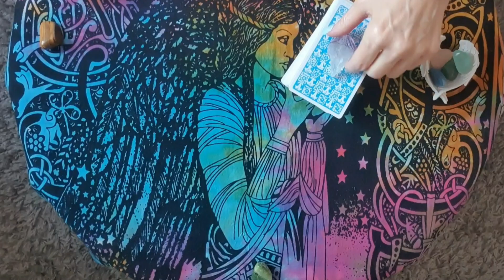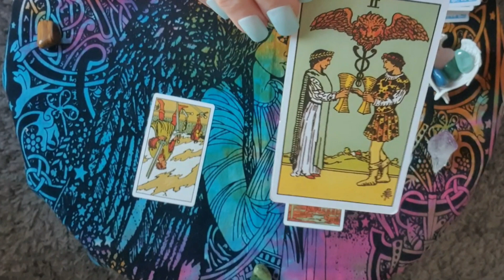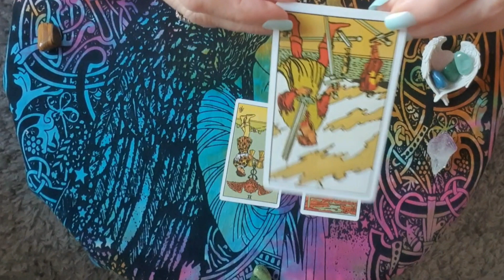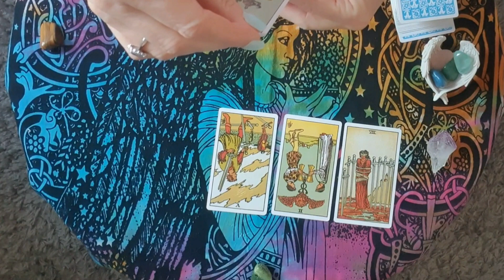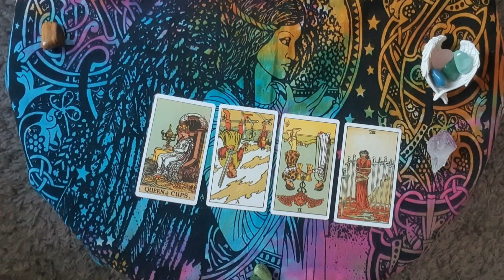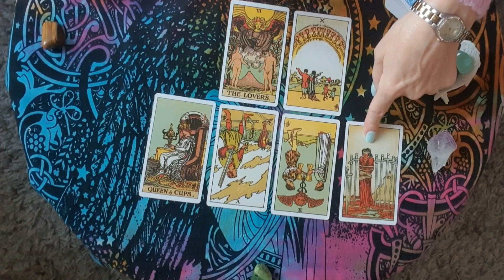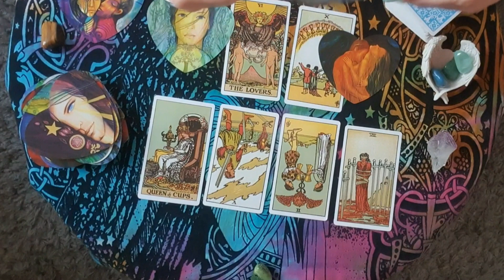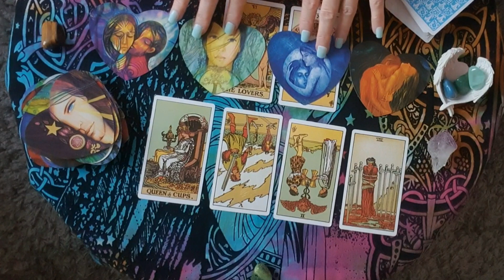CELEBRITY Psychic Tarot Love Reading- JUSTIN BIEBER UNSTABLE WITHOUT SELENA GOMEZ?? IS HAILEY OK??😱💞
Hi, I'm Eve. I am a Psychic, Intuitive Tarot and Oracle card reader. This is a Celebrity Update Reading on Justin Bieber, I hope you enjoyed it! 😊 I appreciate you all so much 💜

It's completely free to do so. PRIVATE PAID READINGS 👇🏻

Is there a question you would like answered? Would you like to know about your love or work life?

I love helping people and I wish to share my positive energy with you to help you find the answers you are looking for. I have been reading cards for my friends and family for many years.